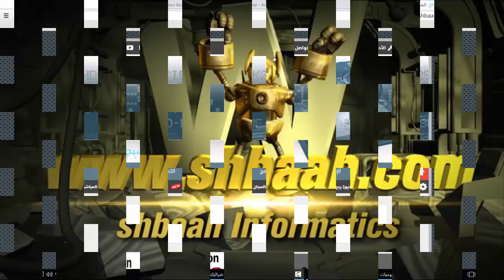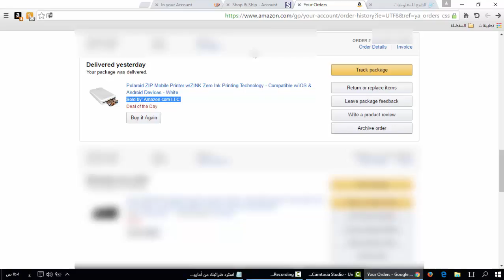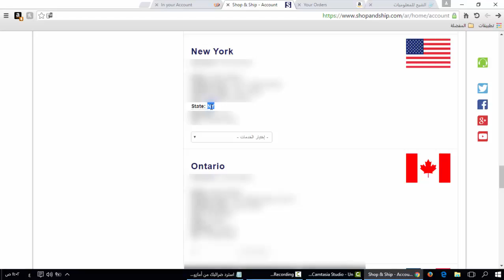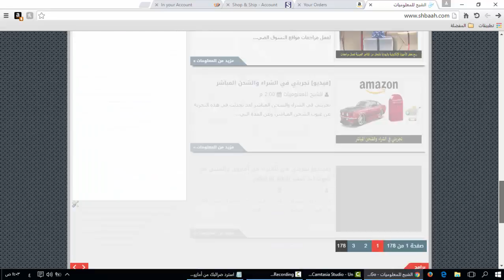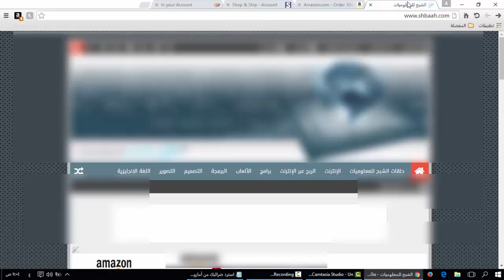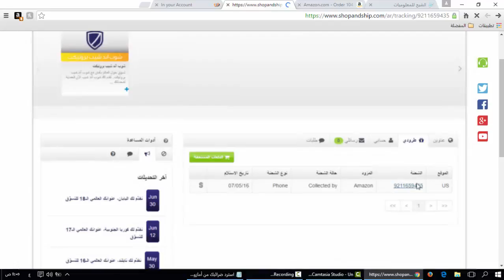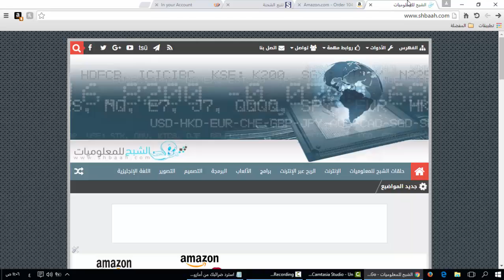استعد ضرائبك من أمازون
للحصول على الأسماء وعنوان البريد المرسل له وعنوان الرسالة ونص الرسالة

shbaah